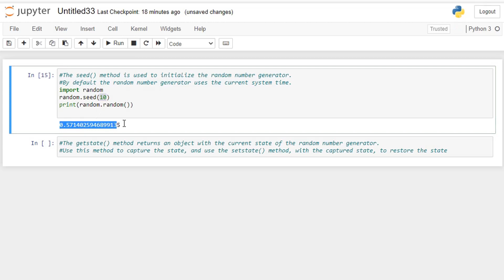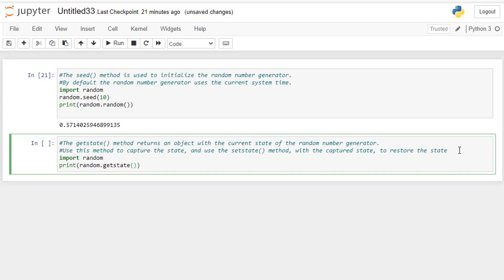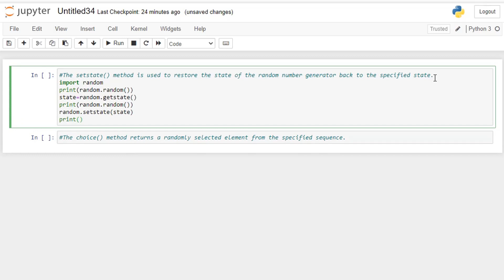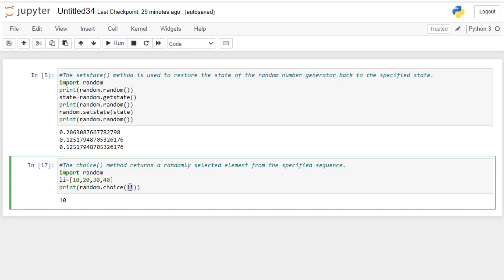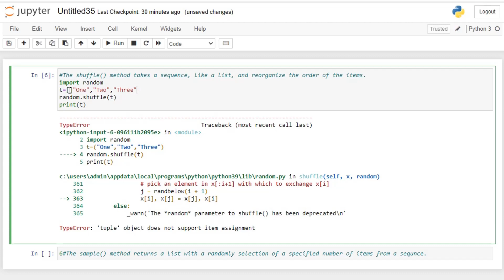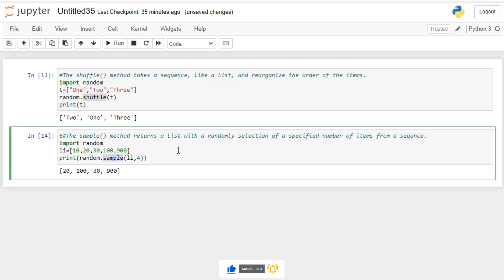Python Programming in Tamil | Random Module Part - 2 with Examples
Python in Tamil |  Random Module Part - 2 with Examples
This is the 111th part of the python course